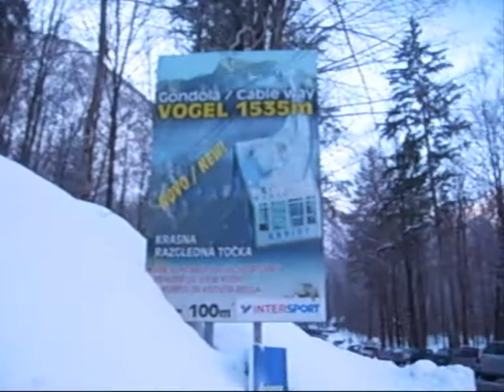Vogel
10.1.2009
Bled, Bohinj
Brunarici, Vogel ski Center